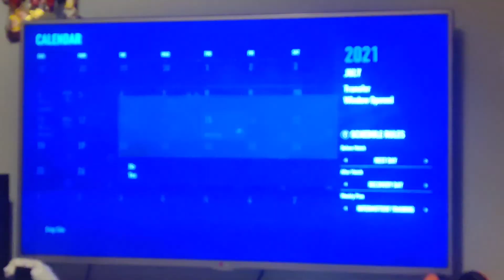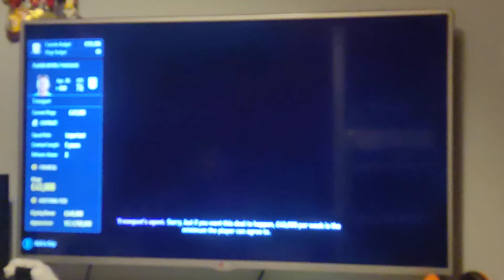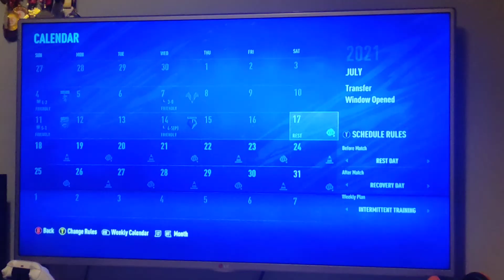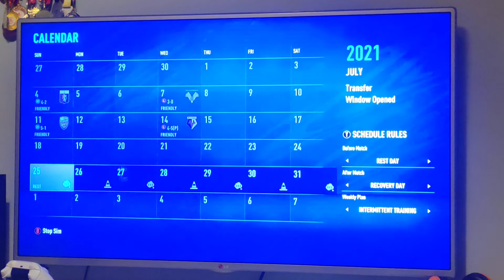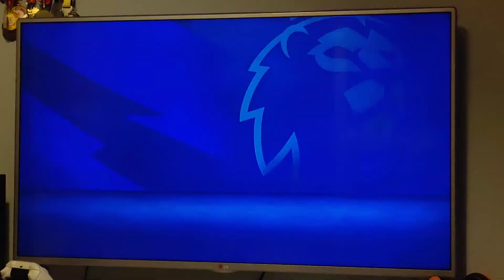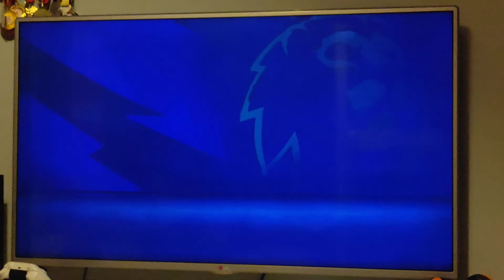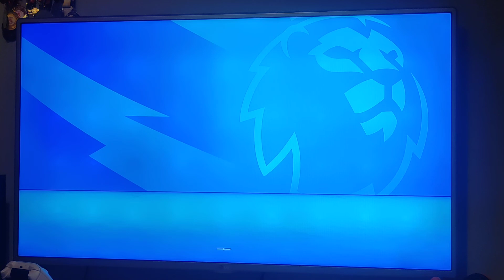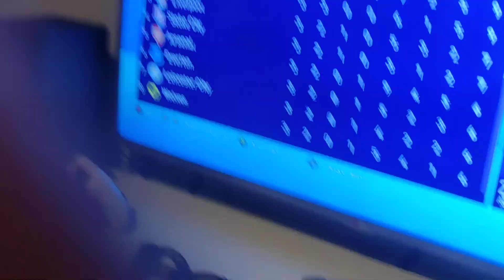FIFA 22 Boro Carrer mode episode 14